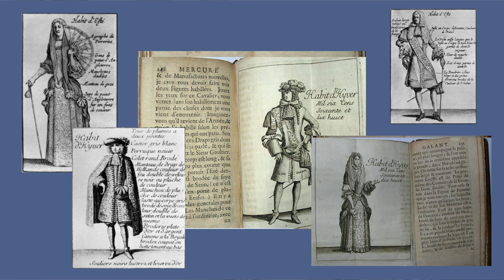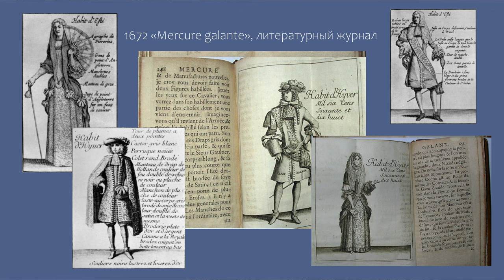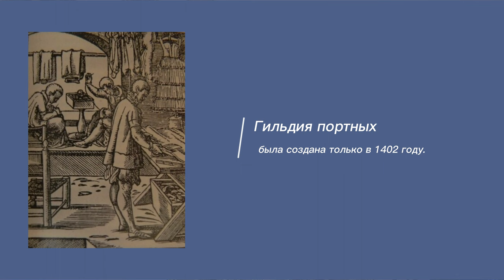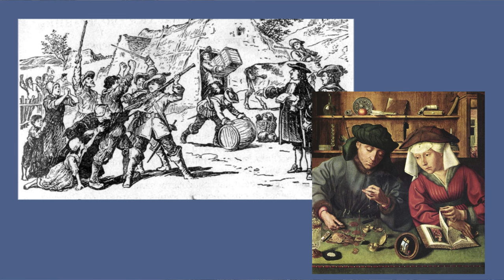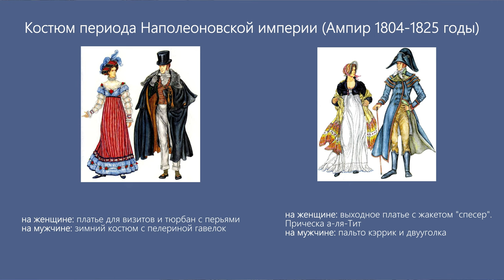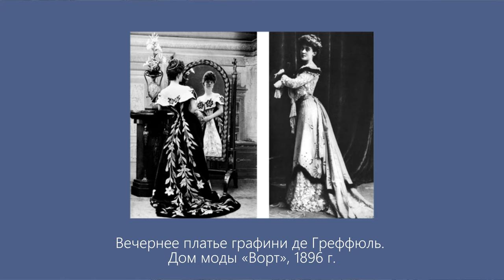ЗАЧЕМ ПРИДУМАЛИ МОДУ?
Все мы давно уже знаем названия самых знаменитых брендов одежды, что в тренде, а что давно вышло из моды. Мы понимаем, как лучше нарядиться, чтобы скрыть свои недостатки, и какое платье будет уместным на выпускном!

Мода везде! Но интересуясь всеми этими мелкими нюансами, из поля зрения пропадает вопрос: а что такое МОДА? Когда появилась мода? Кто придумал моду и для какой цели она служила первоначально?

Это видео как раз про это! Я собрала огромный материал про то, как зарождалась мода в теперешнем понимании.